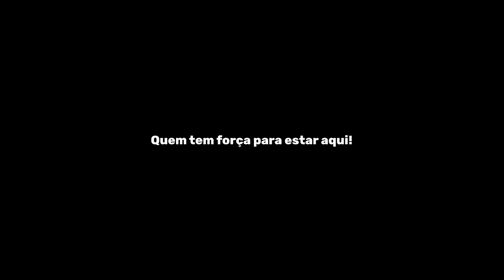NATURAL DE 21 ANOS ASSUSTOU NINJA E STRONGMAN!! | *297kg no terra*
Em uma busca de novos talentos Ninja e Brutus se reuniram para testar uma grande promessa no Powerlifting. Davi Cardoso de apenas 21 anos natural, vem colecionando títulos e recordes de levantamento de peso que impressionaram Ninja e Brutus. E dessa vez decidimos testar então a força dessa jovem promessa.